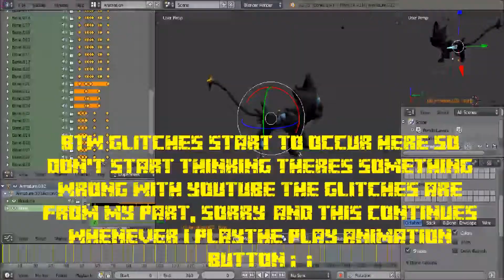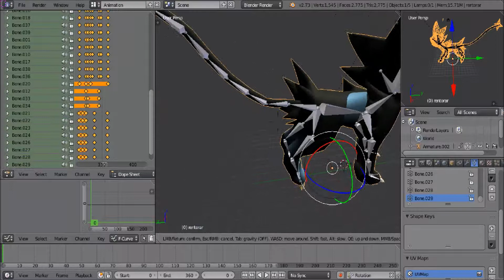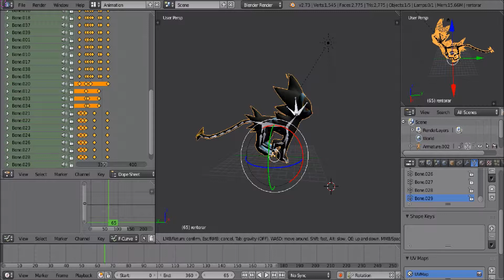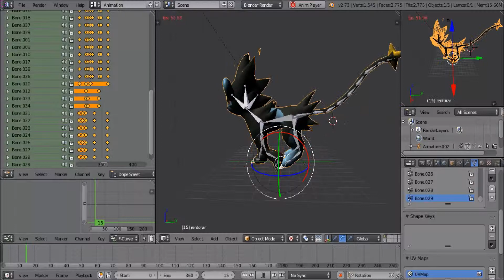Blender Running Animation (Luxray) soo much time put into this ;3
Hey guys it's LuxrayDoesGaming here and today I am doing something a bit different than usual and that is animating this episode I showcased a running cycle that i have spent a while on please give your honest opinions on it anyways guys i hope you enjoyed the video and i hope to see you in the next one ;) .